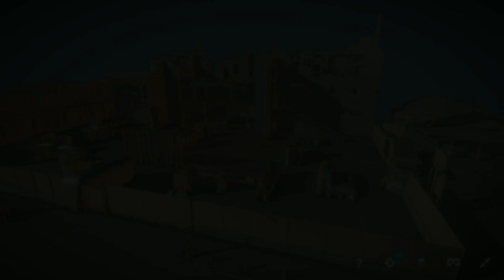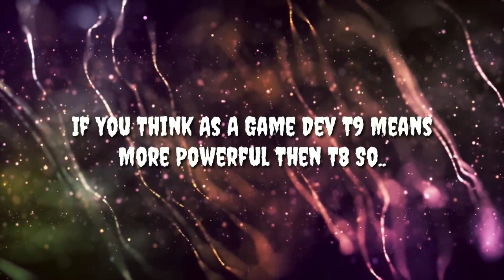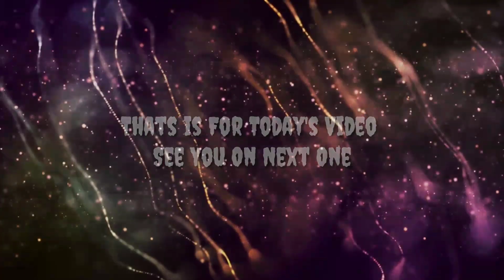Modern Combat 5 "New Map" Update "XXI" ,Sneak Peaks, Update 21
Guys If you have any Question Hit me up on Discord

And Guys Our Next Target Is 2.5K Sub's So Help me out To get it Quickly

NCS-

More Video- Recently Uploaded

Get Free Modern Combat 5 Account, VIP Level 5 , Free Account, Mc5 Account ,Free Mc5 Account

Don't Read-
MC5 New Update
Modern Combat 5
Update XXI
Update 21
Updated
Mc5 XXI
Gamloft
New
All Information
Full Details
Breakdown
Tesear
New Update
New Map
Desert Map

Keep Supporting,Share Happiness